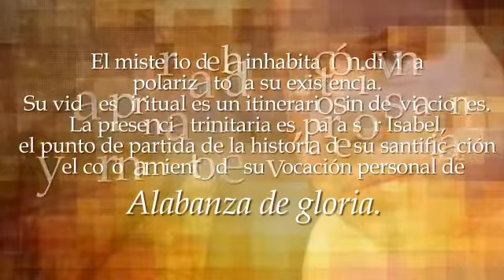Invitación retiro Carmelitano de Diciembre 2018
Video de Federico Mogliani